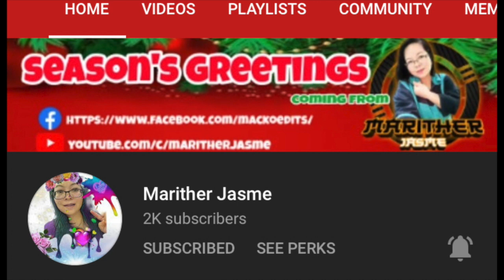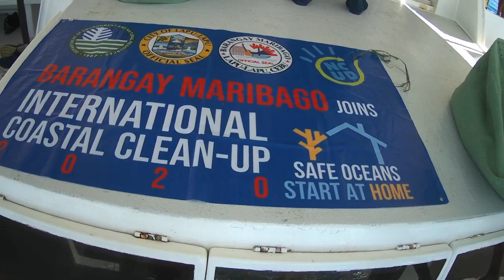International Coastal Clean-up Day 2020 at Mactan Channel | My Experience | Medyo Boi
On Sept., 20, 2020, I joined the International Coastal Clean-up drive at Mactan channel where we rode a Yacht to clean the Mactan channel.

Please watch the entire episode so see how it did go.

Let me know your thoughts and or reaction to this vlog by leave a comment on the comment section box below